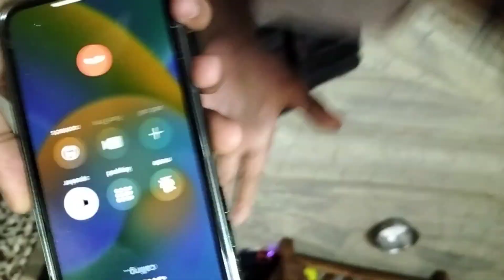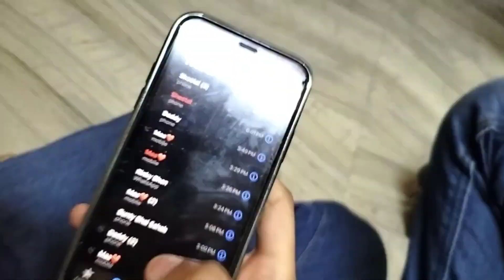Ristedar ki shadi main gye || wedding season || full enjoy ✨✨